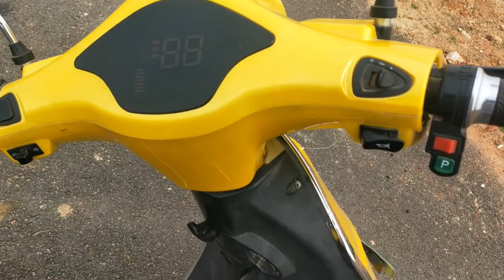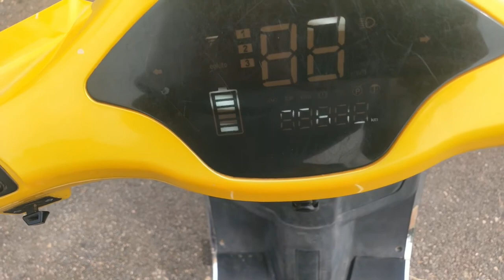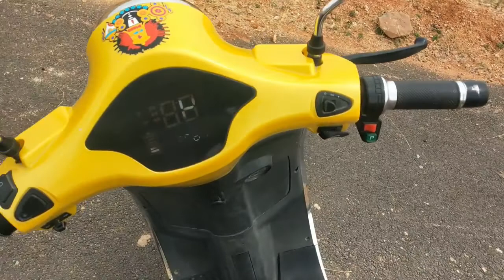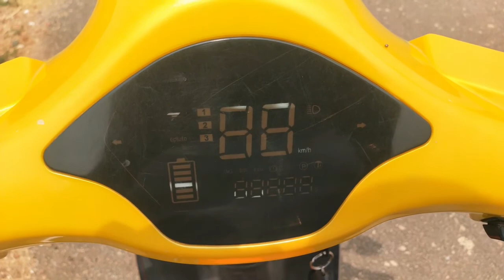PART-1:: Best EV PURE epluto 7G ప్రత్యేకతలు,అనుకూలతలు ఏంటి?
VIDEO-133  epluto 7G EV features మరియు specifications గురించి వివరంగా ఈ వీడియోలో వివరించాను,చూడండి.